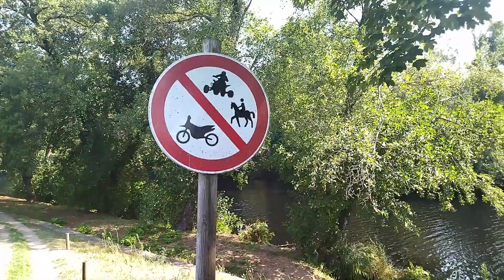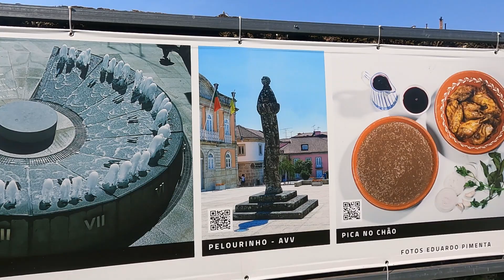Naturaleza EN PORTUGAL - ECO VIA Camino al Parque 😱😱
ACA TE CUENTO QUE ES UNA ECOVIA, DONDE SE ENCUENTRA Y PARA QUE SON, ACA  EN PORTUGAL